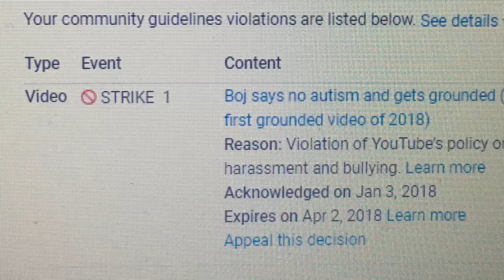My Community Guidelines Strike is expirimg Tomorrow!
Whoever gave me this community guidelines strike, f&$! U b@&!? Frick fracking retarded son of a f@)””(;